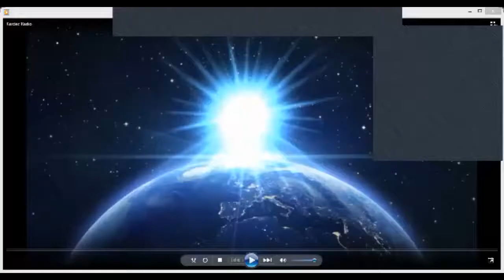Living Spring by the Spirit Emmanuel through Chico Xavier - Chapter 28: Let us surve